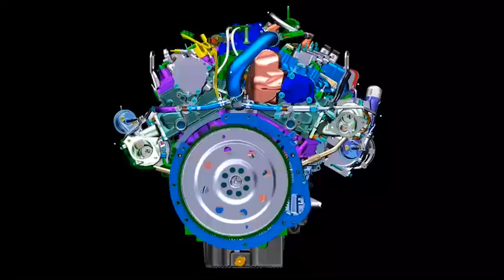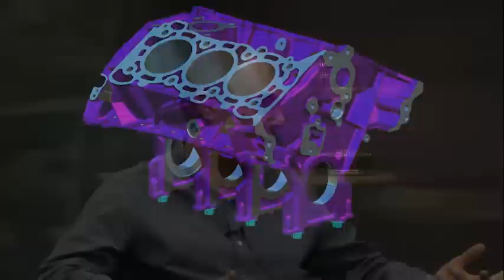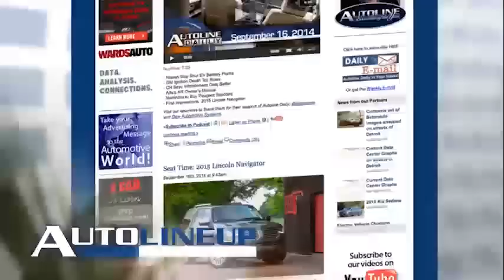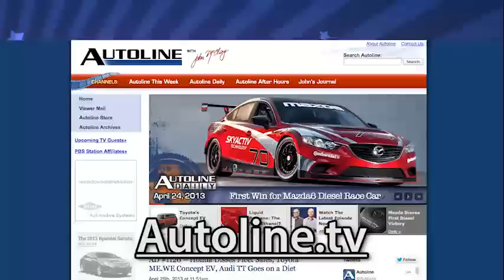Under the Hood of the 2015 Ford F-150 - Autoline After Hours 261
UP FOR DISCUSSION:
- Marchionne Retires in 2018. Will FCA merge with another company before then?
- Paris: Was there anything beyond a focus on fuel efficiency on display?
- September trucks sold almost as though gas was averaging $3.30 in the U.S. (it was).

SPECIAL GUEST: Steve Gill, Chief Engineer, Ford Powertrain
- A look at the new aluminum 2015 Ford F-150 and its real highlight, the all-new 2.7L EcoBoost engine.

All that and much more with Gary Vasilash, Automotive Design & Production; Frank Markus, Motor Trend; Keith Naughton, Bloomberg.